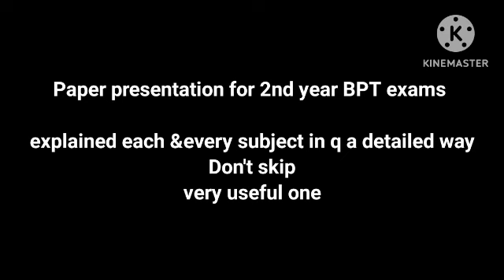Most imp video regarding Paper presentation for physiotherapy 2nd year Exams|Dont miss to watch